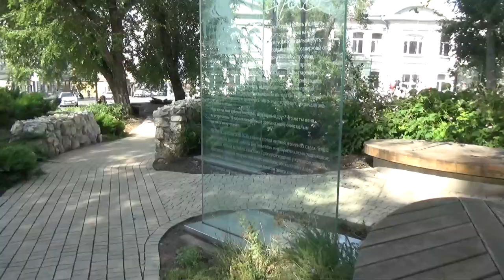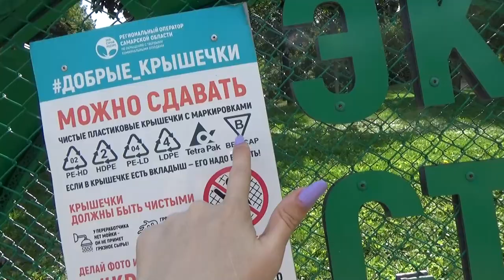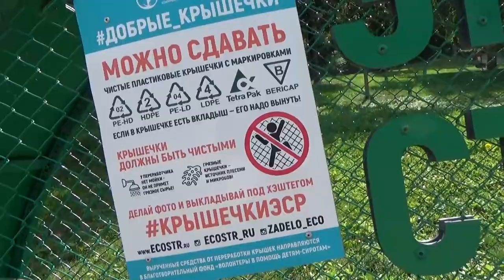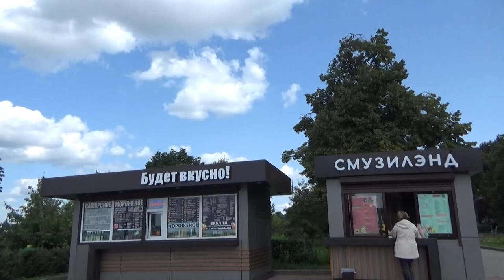Art Manij VLOG Прогулка по пл. Куйбышева🕍 Струковский парк и набережная Июнь 2024